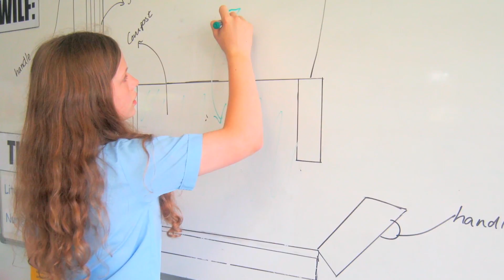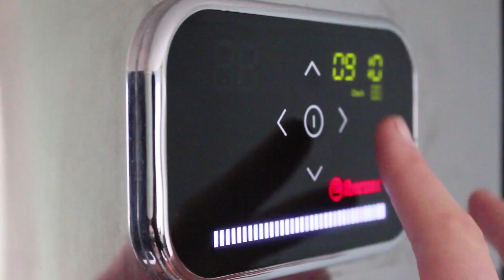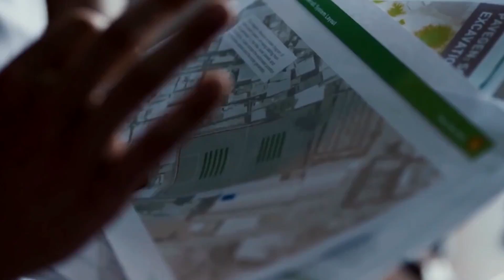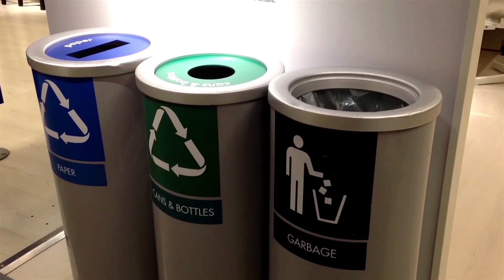The Bright Ideas Challenge: Future cities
This is the second in a series of four videos introducing students to The Bright Ideas Challenge, Shell’s cross-curricular schools competition. This video looks at how the world might change between now and 2050 and explores the opportunities and challenges cities of the future might face.